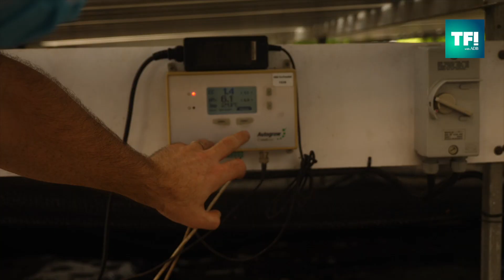Singapore's sustainable rooftop farms prove we can produce food anywhere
Major cities - home to a majority of the global population - don't have the space to grow the food their people need.

At least, that used to be the case.

The proliferation of rooftop farms (along with new advances in hydroponics) brings the farmlands into the cities and let them produce food locally - no matter how crowded they are.

ComCrop, a Singapore-based rooftop farming company, has opened farms that localize food production in the nation-state. The company aims to provide a model for other cities now working secure their food supply chains against future pandemics and other disruptions.

Visit Tech For Impact, the knowledge hub for change makers in Asia and the Pacific,